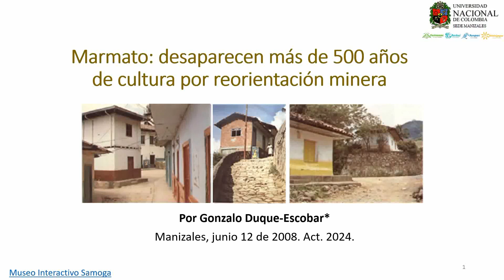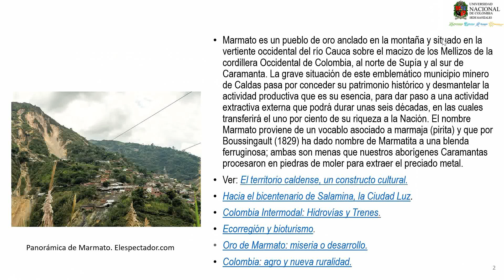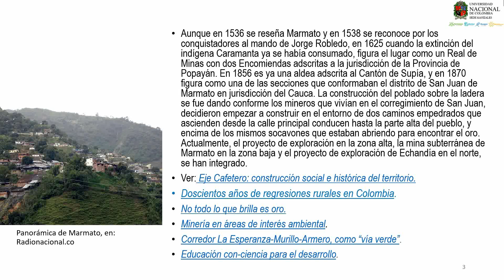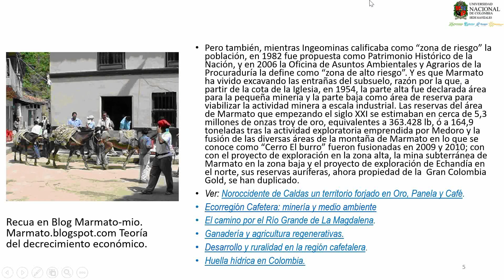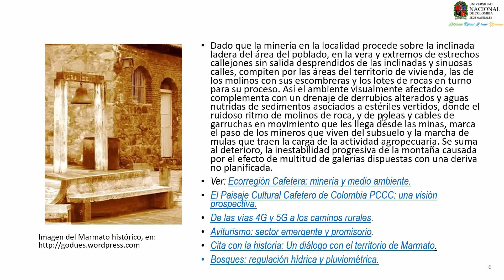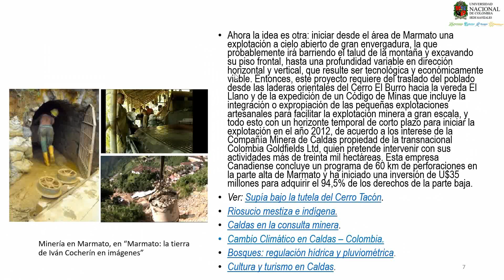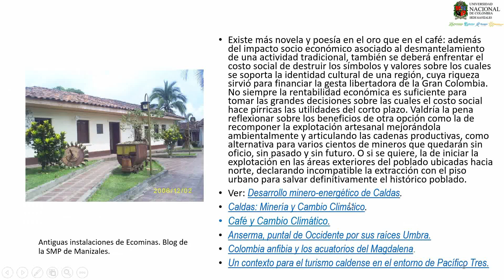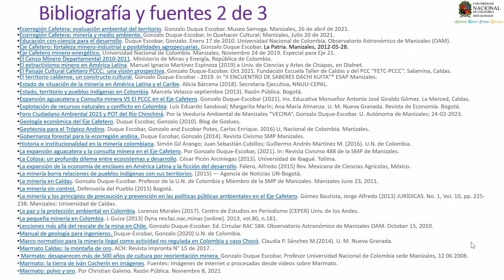Marmato, desaparecen más de 500 años de cultura por reorientación minera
En el caso de Marmato, donde cientos de familias de etnias mayoritariamente negras, mulatas e indígenas quedarían condenadas a quedar sin pasado ni futuro tras perder sus raíces ancestrales y culturales, forjado en una minería artesanal que cruza páginas enteras de la historia del oro en Colombia, ¿por qué no una minería artesanal ambientalmente limpia y socialmente organizada, que se asocie con una minería más tecnificada para crear una cooperativa responsable de la fundición y beneficio del oro? Por Gonzalo Duque-Escobar; Profesor Universidad Nacional de Colombia sede Manizales; Manizales, junio 12 de 2008. Act. 2024.